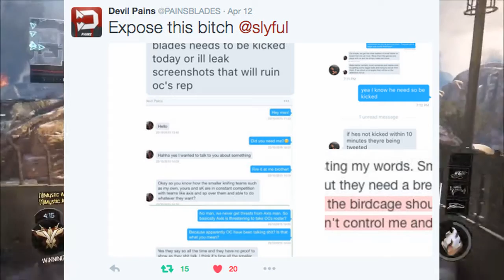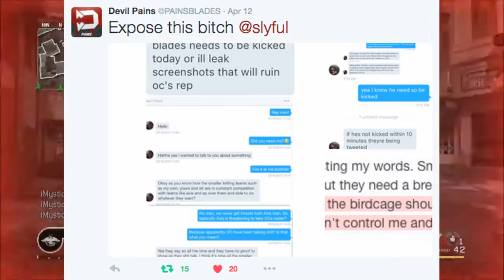xJMx Stickers, Nitro's Velocity 5, Bond Ends, You vs. Axis!